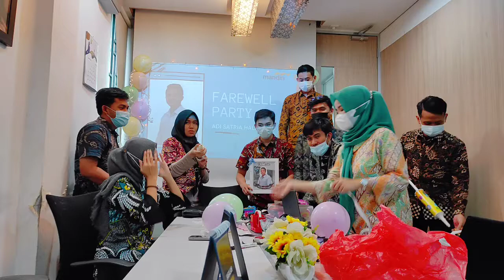Farewell Party Adi Satria Halim #1